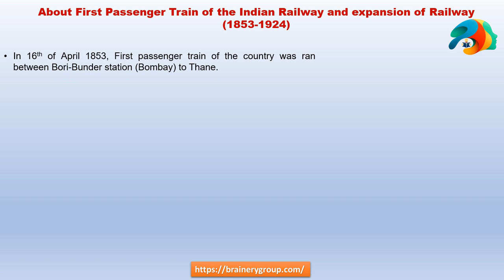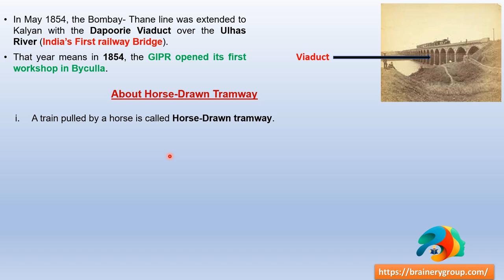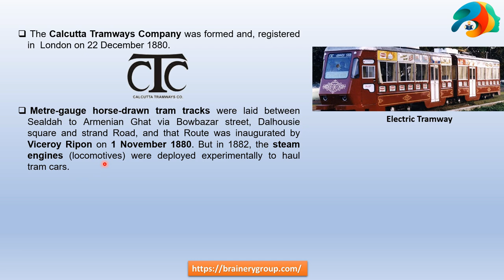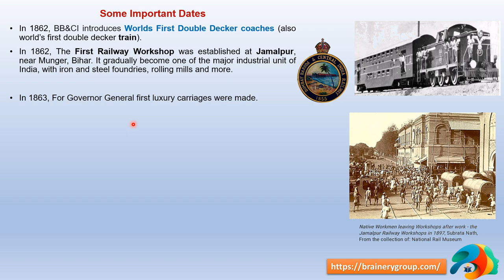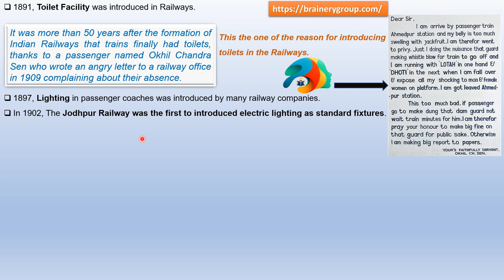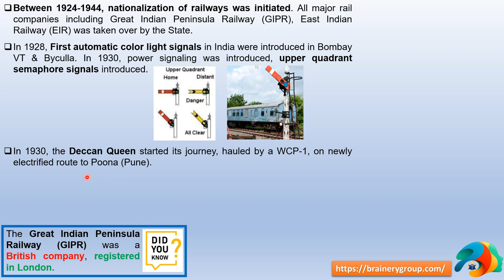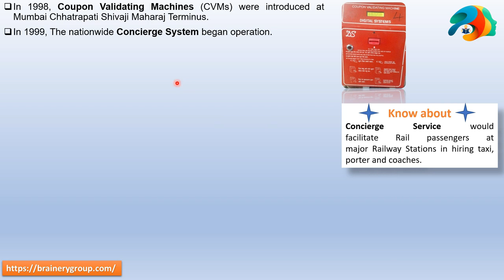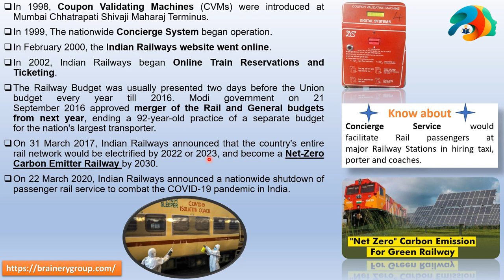History of Indian Railways Part-2 | First Passenger Train | First work Shop | Expansion of Railway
In this video know about the frist passenger train and railway workshop, how Railway was expanded.